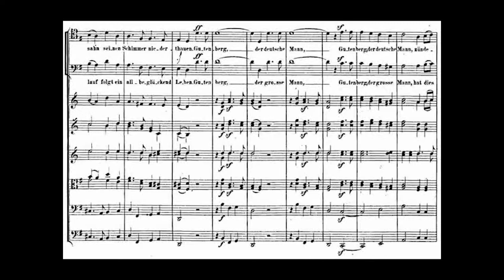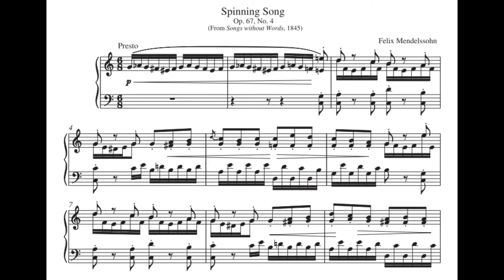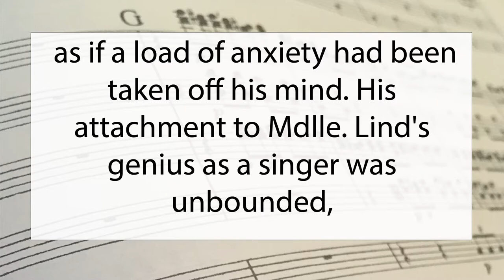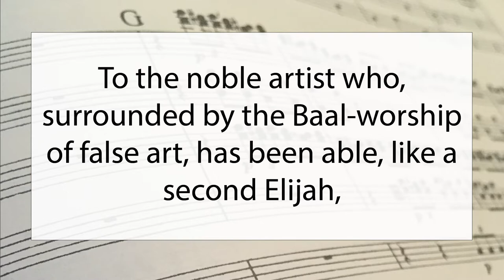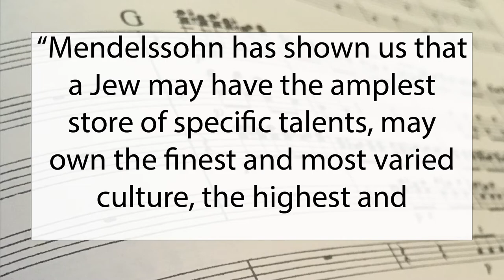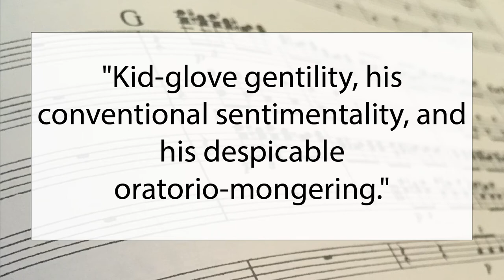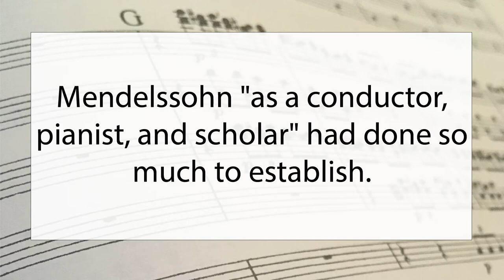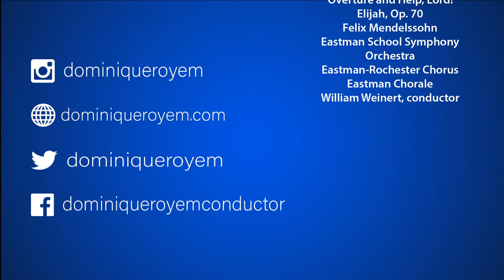Banishment and Redemption: The Life of Mendelssohn Vol. 3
The last section of Mendelssohn's life was uncompromisingly busy. His position at the Leipzig Gewandhaus Orchestra flourished, while he traveled to England and throughout Europe, performing on the world's most prominent stages. When he died, at age 38, he was the western world's greatest musician. However, after his death the dual blow of anti-Victorianism and anti-semitism that swept Europe imploded his reputation. The death blow was dealt by the Nazis, outright banning his music, calling it degenerate due to his Jewish heritage. His reputation, and place in the classical music cannon, was not re-established until the 20th century. Examples include Mendelssohn's most famous work, “Vaterland, in deinen Gauen,” which became the tune to "Hark, the Herald Angles sing," his Lieder Ohne Worte, Op. 67 no.4, "Spinnerlied," and the Overture and first chorus, "Help, Lord!" from Elijah, Op. 70.

Check out Peter Jameson Mercer-Taylor's book,  The Life of Mendelssohn, for a great short read about the life of Mendelssohn!

How I Make my Videos:

Studio Lights
Clamp Lights
Eye light
Daylight Light Bulbs
Blogging Camera
Lapel Mic
Overhead Rig
Green Screen with Stand
White Pillow Cases